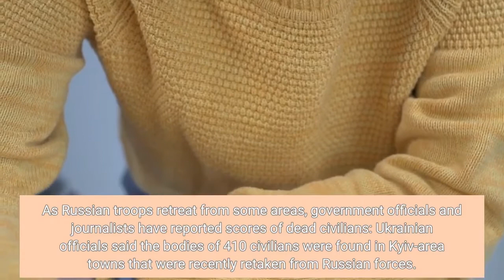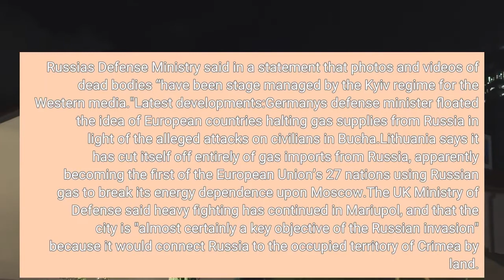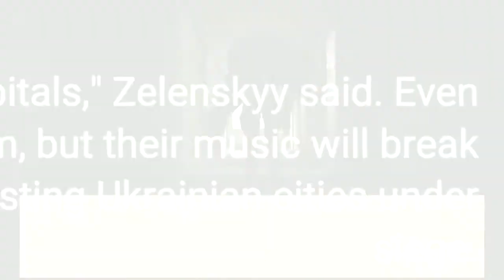Russia accused of war crimes as bodies line Ukrainian streets Live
A new report from Human Rights Watch says the nonprofit has documented several cases of Russia committing "laws-of-war violations" against civilians in Ukraine. The report, released Sunday, said Russian military forces have committed war crimes in Chernihiv, Kharkiv, and Kyiv, including repeated rape, two cases of summary execution, and other cases of unlawful violence and threats against civilians between Feb. 27 and March 14. Some European leaders said the killings in the Kyiv area amounted to war crimes, and the U. S. has previously said that it believes Russia has committed war crimes. As Russian troops retreat from some areas, government officials and journalists have reported scores of dead civilians: Ukrainian officials said the bodies of 410 civilians were found in Kyiv-area towns that were recently retaken from Russian forces. Oleksiy Arestovych, an adviser to Ukrainian President Volodymyr Zelenskyy, said 280 people were buried in mass graves in Bucha, while Associated Press reporters saw the bodies of at least 21 people in various spots around the city. Russia's Defense Ministry said in a statement that photos and videos of dead bodies “have been stage managed by the Kyiv regime for the Western media."Latest developments:►Germany's defense minister floated the idea of European countries halting gas supplies from Russia in light of the alleged attacks on civilians in Bucha.►Lithuania says it has cut itself off entirely of gas imports from Russia, apparently becoming the first of the European Union’s 27 nations using Russian gas to break its energy dependence upon Moscow.►The UK Ministry of Defense said heavy fighting has continued in Mariupol, and that the city is "almost certainly a key objective of the Russian invasion" because it would connect Russia to the occupied territory of Crimea by land. Ukrainian President Volodymyr Zelenskyy addressed the 64th Grammy Awards Sunday, speaking in a pre-recorded segment shown at the MGM Grand Garden Arena Sunday before John Legend performed a tribute to the war-torn country. Zelenskyy urged artists assembled to "tell our story" of a country under attack by Russian forces."Our musicians wear body armor instead of tuxedos. They sing to the wounded in hospitals," Zelenskyy said. 'Even to those who cannot hear them, but their music will break through."Zelenskyy ended the speech by listing Ukrainian cities under siege. "I have a dream of them living, and free," he said. "Free like you and the Grammy stage."Contributing: The Associated Press